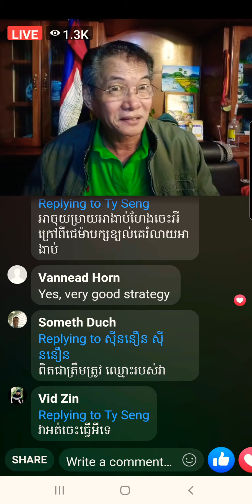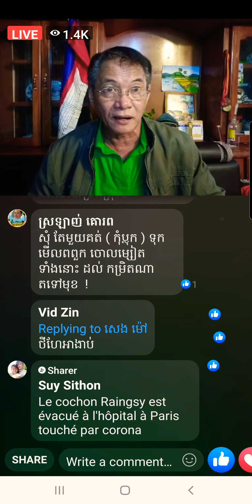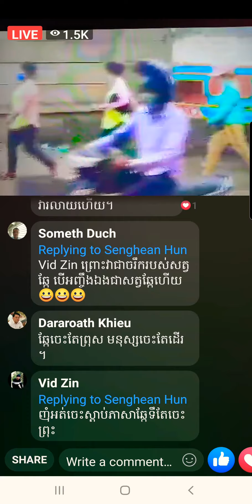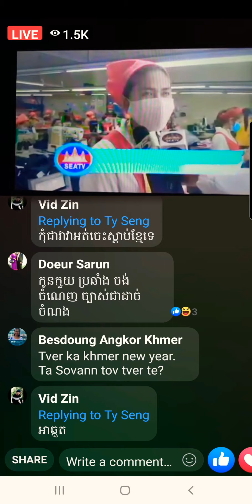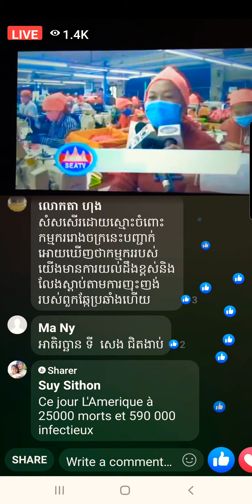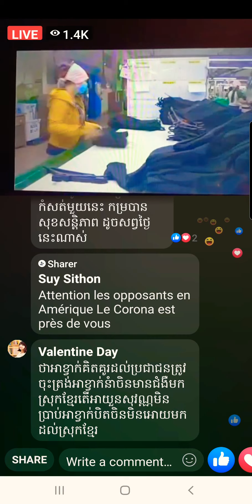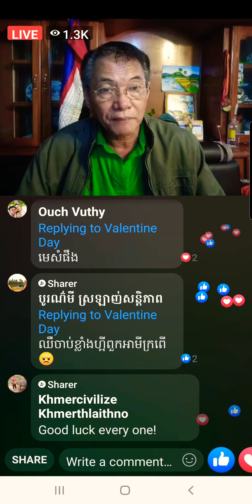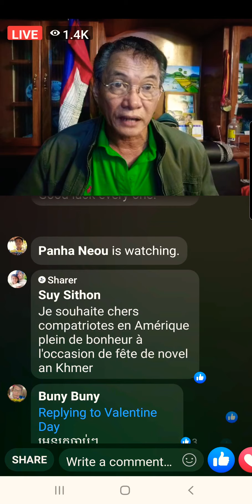April 13, 2020